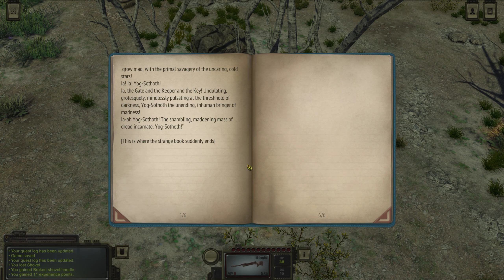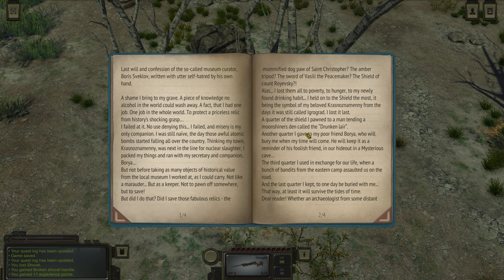A.T.O.M. : Post-apocalyptic RPG - Full Release - Part 14 - I think I Know What This Book Does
ATOM RPG is a post-apocalyptic indie game, inspired by games like Fallout and Wasteland.